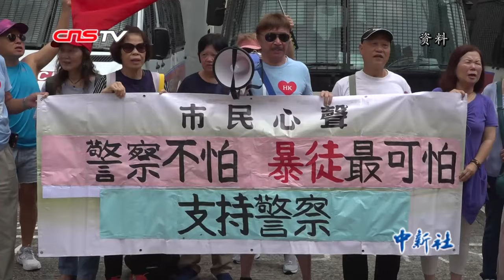港澳办：香港极少数激进示威者出现恐怖主义苗头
8月12日，国务院港澳事务办公室发言人杨光在北京发表谈话，就香港极少数暴徒投掷汽油弹袭警予以严厉谴责。杨光表示，连日来，香港激进示威者屡屡用极其危险的工具攻击警员，已经构成严重暴力犯罪，并开始出现恐怖主义的苗头。杨光说，香港警队是维护香港社会治安和法治的中坚力量，两个多月来表现出的专业精神有目共睹。香港警务人员恪尽职守、依法履职，在止暴制乱一线表现出的专业克制、作出的重要贡献有目共睹，赢得了包括广大香港市民在内的所有热爱和平安定的人的普遍赞誉和崇高敬意。 杨光说，香港已经走到了一个重要关头，他呼吁所有关心香港前途的人坚定地站出来，“止暴制乱、恢复秩序”。